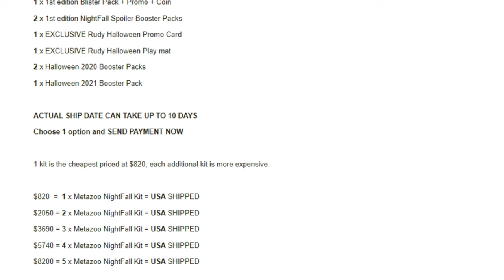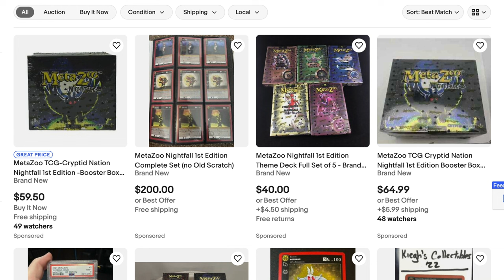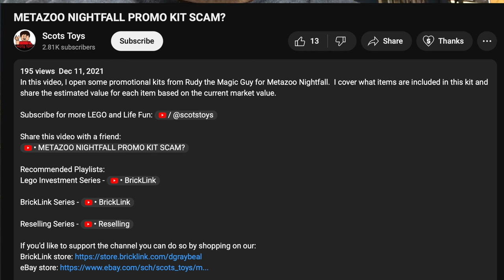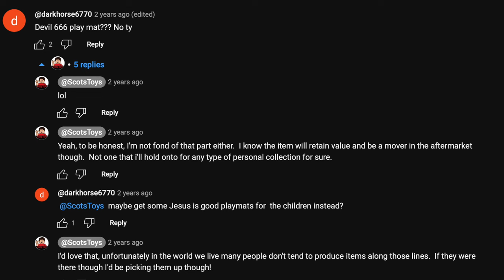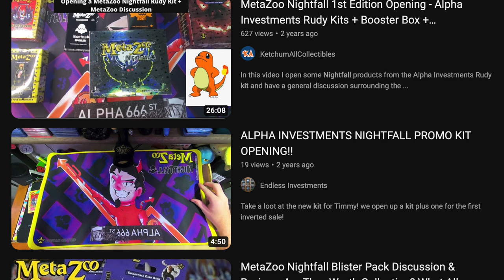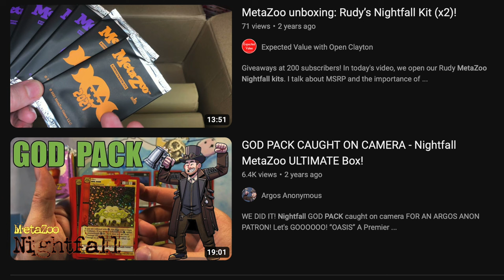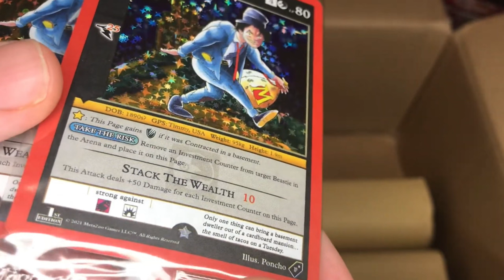Alpha Investments Sold Him a $8,200 Investment Now Worth $250 in MetaZoo